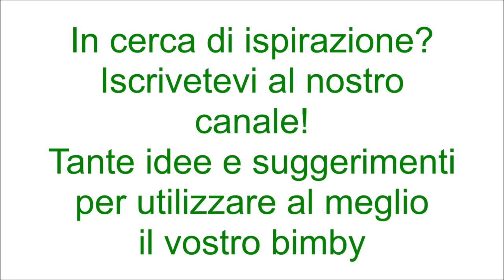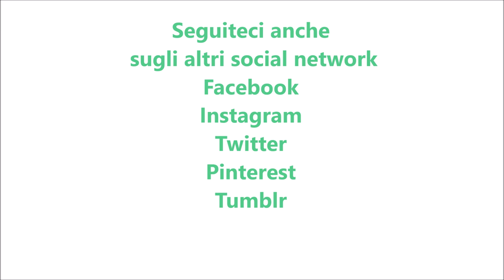Sbrisolona ai frutti di bosco per bimby TM6 TM5 TM31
Ingredienti:
400 g di confettura di frutti di bosco
500 g di farina di tipo "00"
200 g di burro
180 g di zucchero
la scorza di un limone
1 bustina di vanillina
2 uova + 1 tuorlo
1 pizzico di sale
1 cucchiaino raso di lievito per dolci vanigliato
frutti di bosco q.b.